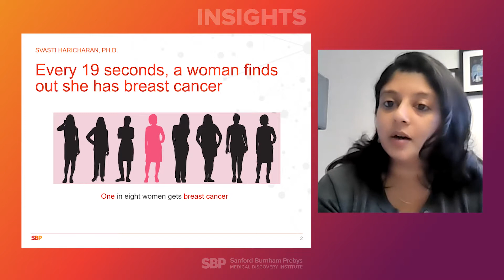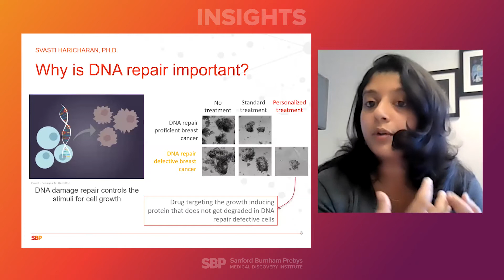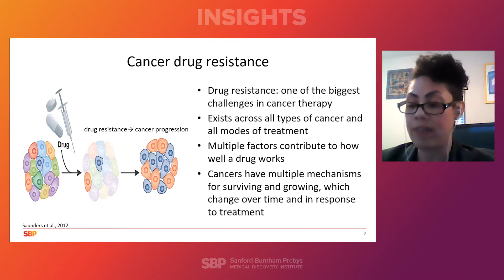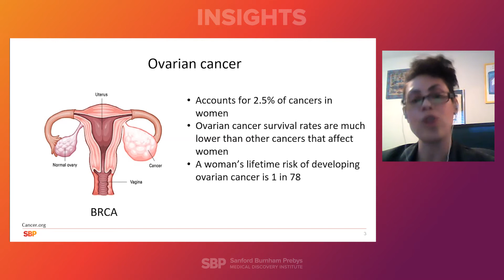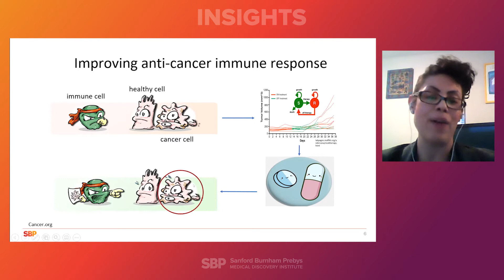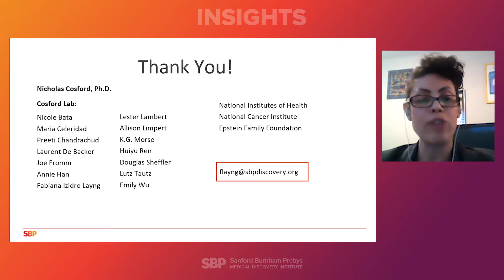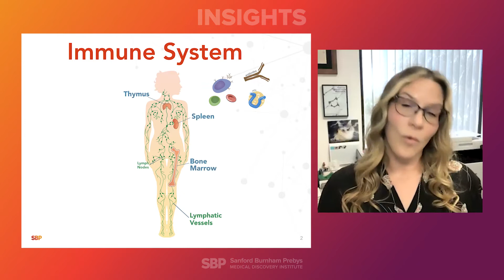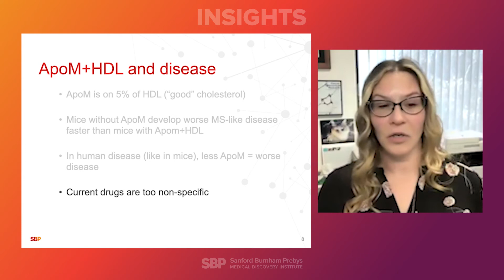Spotlight on Women’s Health Research: The latest research on diseases that uniquely affect women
If you are a woman, you are at greater risk of many serious health conditions. Some are obvious—breast and cervical cancer, for example—others not so obvious.

Autoimmune diseases, lung cancer and other ailments are high on the list of health threats for women. Is it biology, hormones or stress? We will only understand the basis of these diseases and how to effectively treat them through research. Join our top scientists as they share their latest research on diseases that uniquely affect women more than men.

Victoria Blaho, Ph.D.
Assistant Professor
Immunity and Pathogenesis Program
Infectious and Inflammatory Diseases Center
Sanford Burnham Prebys Medical Discovery Institute

Svasti Haricharan, Ph.D.
Assistant Professor
Tumor Microenvironment and Cancer Immunology Program
NCI-Designated Cancer Center

Fabiana Izidro A. L. Layng, M.D., M.P.H.
Postdoctoral Associate
Cancer, Molecules and Structures Program
NCI-Designated Cancer Center

Helen Eckmann, Ed.D.
Community Advisory Board Member NCI-Designated Cancer CenterSanford Burnham Prebys Medical Discovery InstituteAssociate Professor School of Business and Professional Studies Brandman University